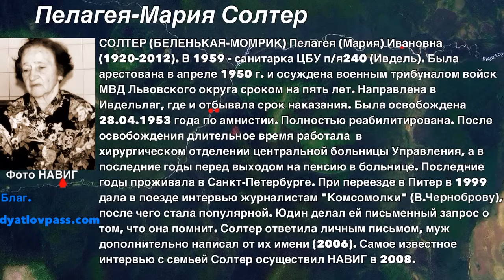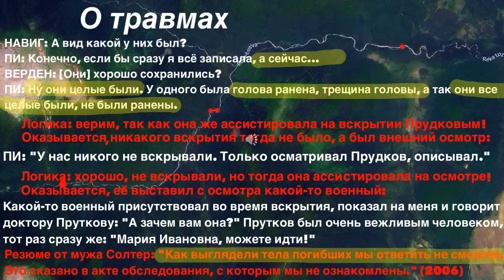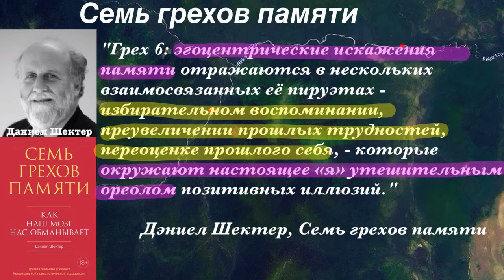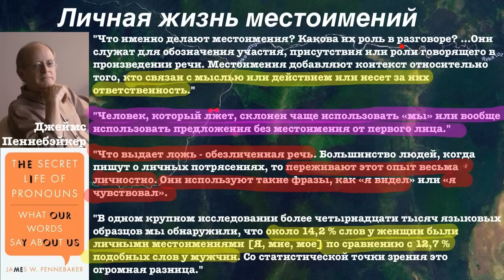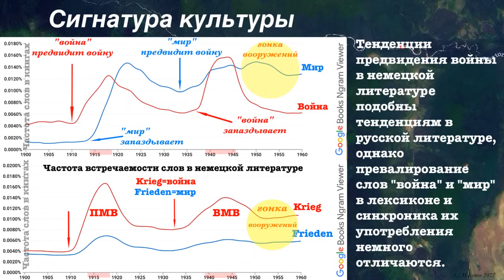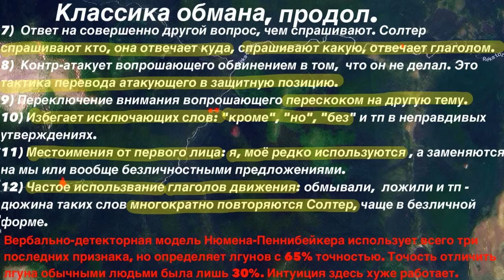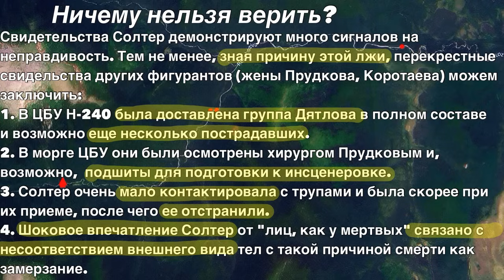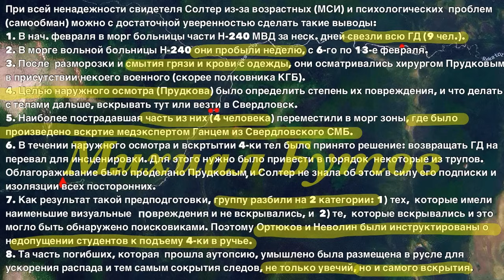#15: Сиротки на Отортене. Кого обмывала Солтер, кого вскрывал Ганц? | Перевал Дятлова. Вып.15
Мы посмотрим на свидетельства Пелагеи Солтер совершенно с другой стороны - со стороны психологии. Для этого мы привлечём анализ почерка, контент анализ, новейшие исследования о правде и лжи в вербальных утверждениях. И откроем совершенно новый взгляд на то, что за группу и когда привозили в Ивдель в начале феврля. В результате сравнения показаний Коротаева и Солтер, мы прийдем к важному выводу, почему 4-ка туристов оказалась в ручье.